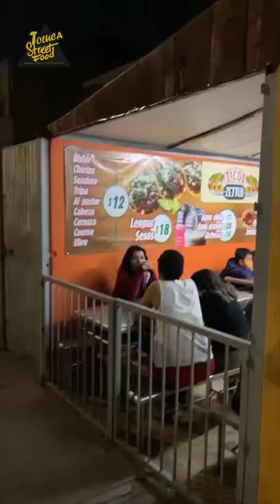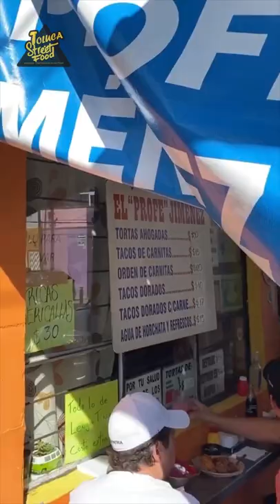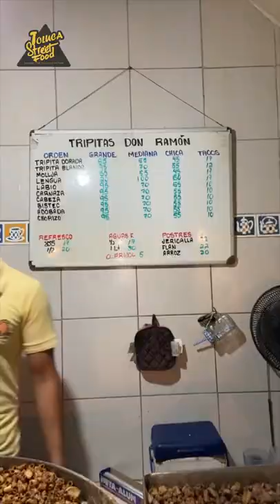COMIDA CALLEJERA MEXICANFOOD EP.016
DISFRUTA DE LA MEJOR COMIDA CALLEJERA MEXICANA